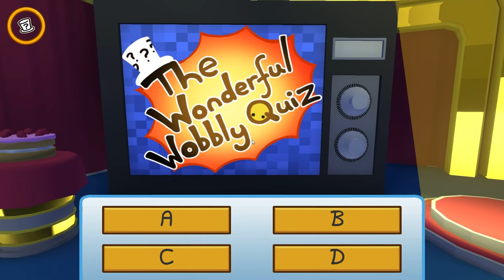SIMASGAMER AND SGDAD ARE ON TV SHOW in WOBBLY LIFE